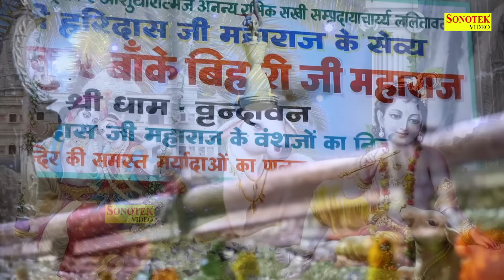Radha Mahima | राधा महिमा | राधे कृष्णा की चमत्कारी कथा | DS Pal | Radhe Krishan Bhajan | 2021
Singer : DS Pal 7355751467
Lyrics : Fauji Suresh Panchal 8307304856
Edit : Kriti Saxena